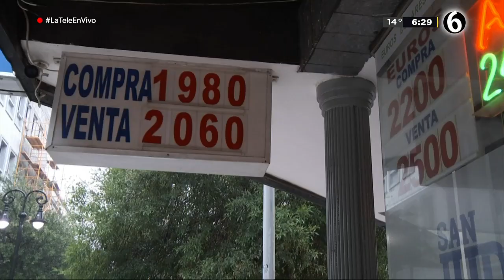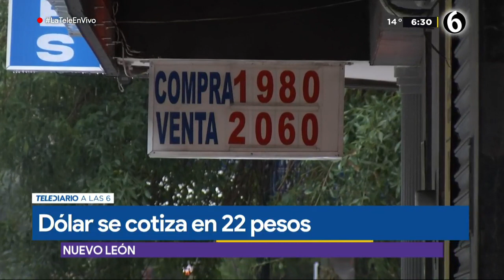Dólar se cotiza en bancos hasta en 22 pesos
Al iniciar operaciones, el precio del dólar hoy viernes fue de hasta 22.08 pesos en bancos. En tanto, el tipo de cambio interbancario se ubica en 21.82 pesos por dólar, con una pérdida de 1.23 por ciento, frente a los 21.55 del precio de referencia del jueves.

Programación
Lunes a viernes:
Telediario Matutino de 05:00- 10:00
Telediario Mediodía de 12:00-14:30
Telediario Nocturno de 19:00- 21:00